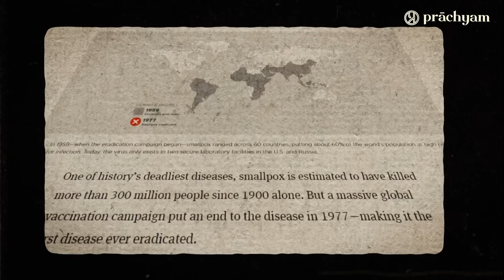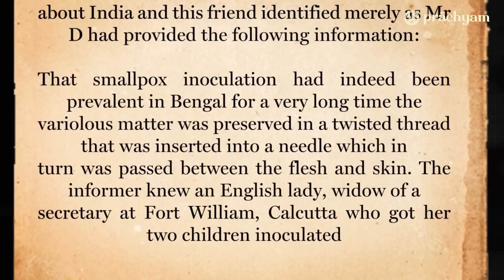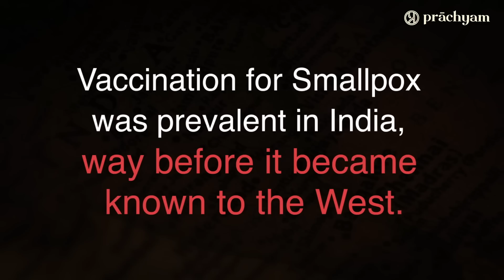The Untold Story of Vaccination | History of Vaccines | India's Vaccine Story | Prachyam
The COVID-19 pandemic has reminded us how crucial vaccines are for our survival. However, the story of vaccines is not a new one. The smallpox vaccine is often attributed to Edward Jenner, who discovered it in 1796. But did you know that the process of inoculation, or "Teeka" in India, was already happening centuries before that?